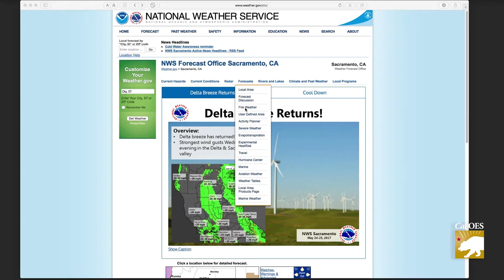New Hot Weather Forecasting Tool from Nat'l Weather Service